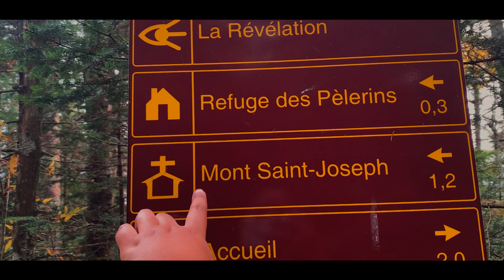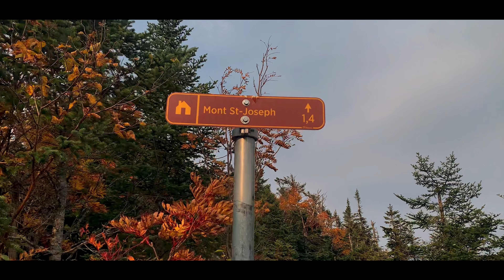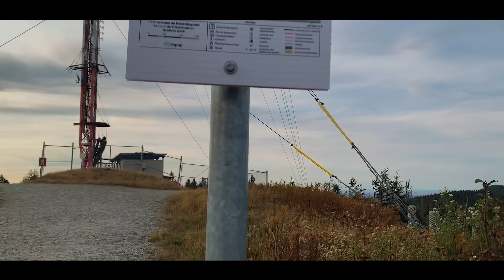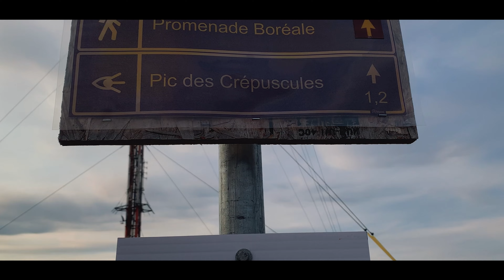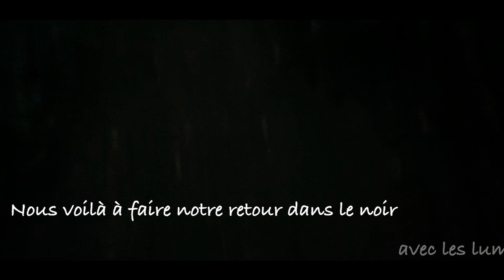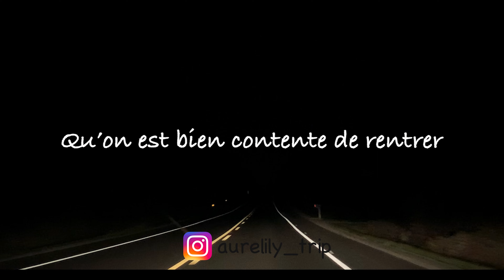[Vlog 🇨🇦] - Une balade au Parc National du Mont Mégantic || Québec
Hello guyz 👋🏾

Dans cette vidéo je vous partage la balade enfin plutôt la randonnée que j'ai faite au Parc National du Mont Mégantic.
Comment vous dire que cette randonnée à été dur (dur dur ... enfin je pense que j'exagère hahaha ) et que cela s'est terminé d'une façon dont on ne l'imaginais pas :)

En tout cas nous avons bien sué et rigolé

Enjoy la vidéo et à très vite !  😏

D'autre vidéo continue d'arriver ...

La bise la bise la biiise 💋